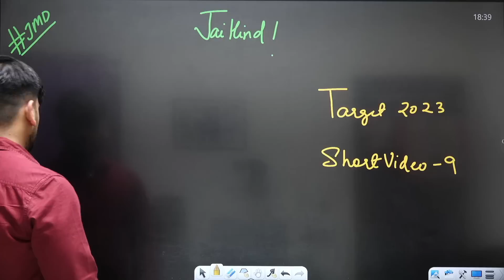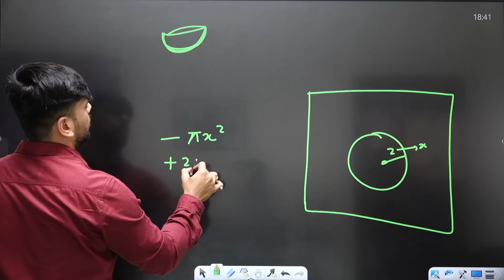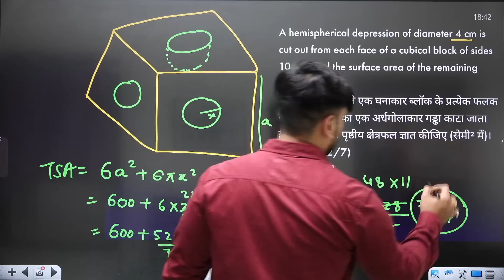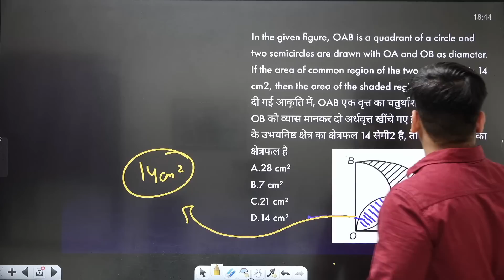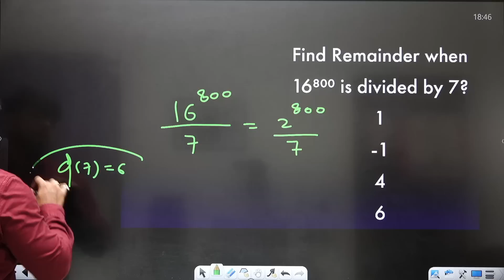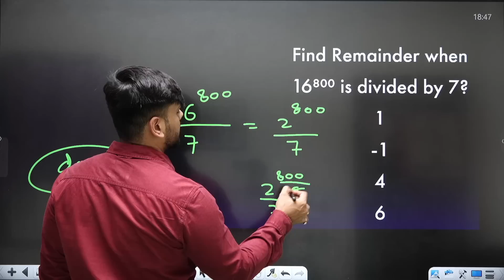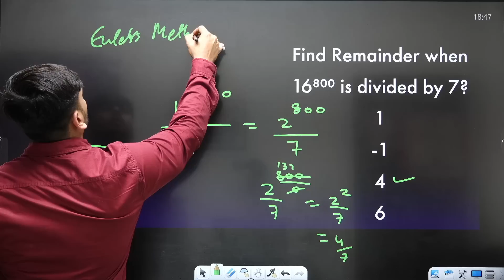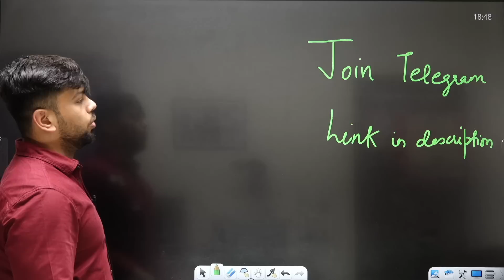सब अपनी SEATBELT कस कर बांध लीजिए !! SSC CGL 2023 ! Best Questions !! SHORT VIDEO 9 By Abhas